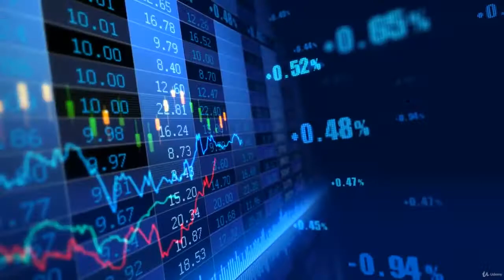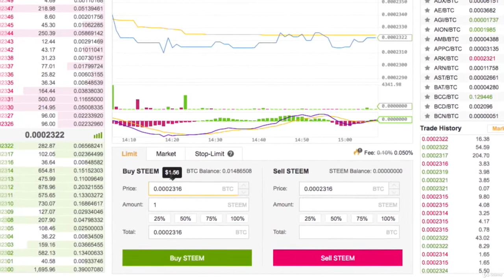The Complete Cryptocurrency Investment Course For Beginners - learn Cryptocurrency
What you'll learnBy the end of our course you will know about Bitcoin, Altcoins, the blockchain, crypto wallets and exchanges.With our course you will be able to buy cryptocurrency and send it to an exchange.Taking our course you will also be able to buy and sell cryptocurrency on an exchange.After finishing our course you will know what to look for when buying into a cryptocurrency.By the time you complete our course you will have successfully bought and sold cryptocurrency and cashed out in Fiat.
Want to learn how to invest in cryptocurrency?Have you always wanted to invest in cryptocurrency, but you just don't know where to start? Or maybe you have started, but you don't know where to go from there? Then ""The Complete Cryptocurrency Investment Course For Beginners"" is for You!We are looking for students eager to learn how to invest in cryptocurrency! And the best part, you do not need any prior experience to get started! This course is designed for BEGINNER Cryptocurrency users!If you have intermediate to advanced knowledge in Cryptocurrency, this course is NOT recommended. _________________________________________________________________________Welcome To The Complete Cryptocurrency Investment Course For Beginners⇉ Join 350,000+ Students Who Have Enrolled in My Udemy Courses!⇉ 10,000+ Five Star Reviews Show Students Who Enrolling Are Getting Real Results!⇉ You Get Over + Lectures and + hours of HD content!⇉ Watch the Promo Video to see how you can Get Started Today! Don’t Delay! Click the ""Buy Now"" Button For Instant Life-Time Access!_________________________________________________________________________Here is what you will learn in our complete course:  In our course, you will learn how to buy and sell cryptocurrency and potentially earn tens of thousands of dollars in your investments.Now, if you ever have any questions, all you have to do is post in our course discussion to receive help! Not only will you learn with more than 1 hour 30 minutes of HD video, but you will also learn by doing what is taught in the course. By the time you are finished with our complete course, you will understand all about cryptocurrency, blockchain, bitcoin and altcoins.  But that's not all...  you will also learn the following skills:How to use a cryptocurrency wallet like Bitcoin.How to buy cryptocurrency.How to buy and sell your first Altcoins or tokens.How to transfer your cryptocurrency to an exchangeHow to withdraw your cryptocurrency gains & convert them into fiat!And so much more! _________________________________________________________________________With the right mindset, understanding, and application, you will instantly begin learning how to buy and sell Cryptocurrency today!   When we learn something new about Cryptocurrency, I add it to the course at no additional cost to you! This is a course that will continue to add more and more to every aspect of your life.In addition to the Udemy 30-day money back guarantee, you have my personal guarantee that you will love what you learn in this course._________________________________________________________________________What I can't do in this Course..I can't guarantee your success – this course does take work on your part. But it can be done!I am also not responsible for your actions. You are responsible for 100% of the decisions and actions you make while using this course._________________________________________________________________________It's time to take action! This course will not remain this price forever!
this is the best Cryptocurrency course. you can download and watch for free after enroll.